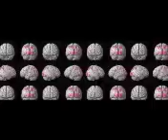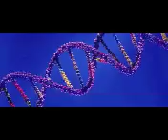8 DİKKAT RADYASYON is Guvenligi Uzmanligi Subat 2014 Sinavi Son Gun Tekrarlari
LEYLA AYYILDIZ ILE IS GUVENLIGI (7 Şubat 2015 Duyurusu)

“LEYLA AYYILDIZ ILE IS GUVENLIGI KITABI”: 120 TL (KDV dahil)
OCAK 2015 EN SON GÜNCEL MEVZUATA GÖRE DÜZENLENMISTIR.
(18 Aralik 2014 Yönetmelik Degisikleri dahil.)

Teknik bilgiler, Tarihce

(Stoklarla sinirli sayida)

Kitap sadece LA YAPI tarafindan satilmaktadir.

LA YAPI İNŞAAT İŞ SAĞLIĞI VE GÜVENLİĞİ YAYINCILIK SANAYİ VE TİCARET LİMİTED ŞİRKETİ

leylaayyildiz_is_guvenligi_kitap

LEYLA AYYILDIZ ILE İŞ GÜVENLİĞİ KITABI

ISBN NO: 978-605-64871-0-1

BANDROL: THG-CBE 462659

SERTIFIKA NO:30359

DEMOSUNU GORMEK ICIN:

leyla_ayyildiz_is_guvenligi_kitap_demo

Size firma hesap numarasinin oldugu bilgi maili gonderilecektir. Odemenin gerceklestirildigi bilgi mailine asagidaki kisisel bilgilerinizi doldurmaniz gerekmektedir.

ISIM SOYISIM: …..

TC. KIMLIK NO: ….… ..….. (Fatura icin gerekli)

TELEFON NUMARASI: …. (Kargo icin gerekli, kitap yola cikinca bilgi mesaji gelecek)

ADRES:… .… ..

… (Kargonun ulasacagi adres)

leyla_ayyildiz_ile_is_guvenligi_kitabi_

KITAP ILE ILGILI GENEL BILGI:

– Odemenin gerceklesmesinden hemen sonra ayni gun icerisinde kitap kargo ile gonderilmektedir. Kargo sirketi ile ozel anlasma yapilmis olup, mesafeye gore en uygun ucret alinmasi saglanmistir. Kargo ucreti aliciya aittir.

-       Tamamen guncel mevzuat.

-       428 sayfa tamami renkli her konu ozetlenmis,

-       Sema ve tablolarlar anlatim,

-       70 adet yonetmelik, 6 adet kanun, temel bilgiler ve tarihce ozeti.

-        OCAK 2015 tarihi itibariyle tum guncellemeleri yapilmistir. 18 Aralik 2014 tarih 29209 sayili R.G. ile degistirilen İŞYERİ HEKİMİ VE DİĞER SAĞLIK PERSONELİ GÖREV, YETKİ, SORUMLULUK VE EĞİTİM. HAKKINDA YÖNETMELİK, IŞ SAĞLIĞI ve GÜVENLİĞİ HİZMETLERİ YÖNETMELİĞi, 19 Nisan 2014 tarihinde degistirilen Asgari Ucret Yonetmeligi  son hali islenmistir. İlave olarak gelen gelen celik iskele detayi ve Madende ferdi oksijen maskesi degisim istasyonu bilgileri ilave mail olarak gonderilmektedir.

-       Gerek sinav hazirliginizda gerekse uzmanlik calismalarinizda yaninizdan, cantanizdan ayirmayacaksiniz.

-       Rengarenk, her konunun tablolastigi, muhtesem bir kitap.

-       Her an danisabileceginiz bir kaynak seklinde duzenlenmistir.

leyla_ayyildiz_ile_is_guvenligi_kitabi_3

VIDEOSUNU GORMEK ICIN